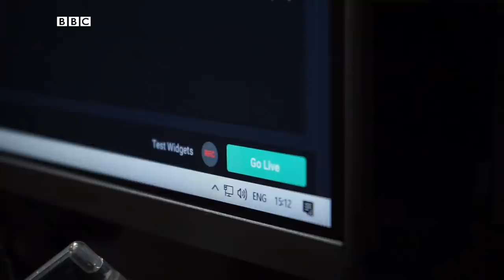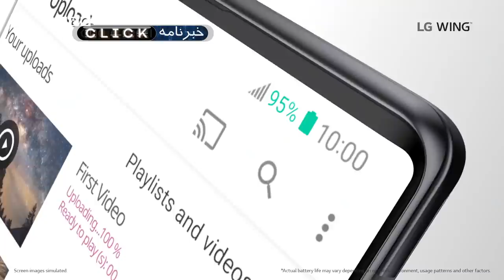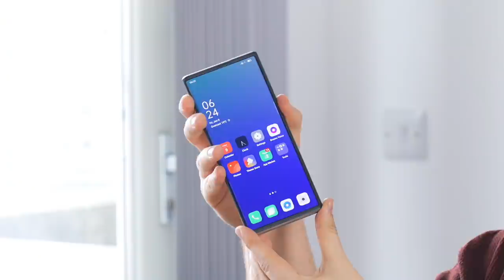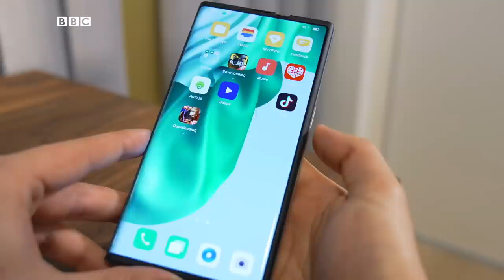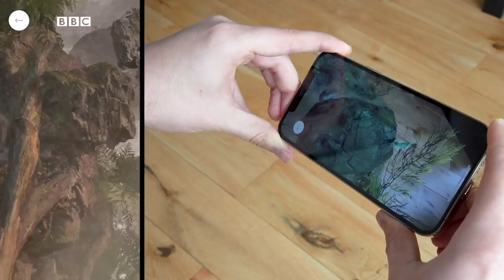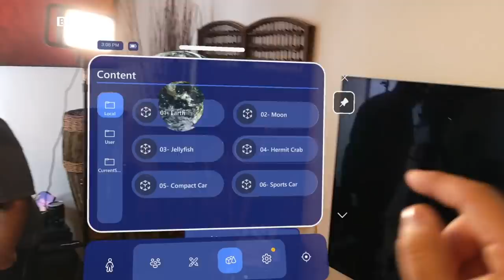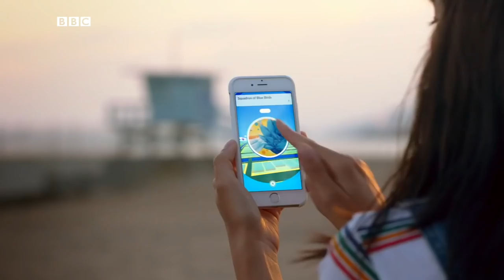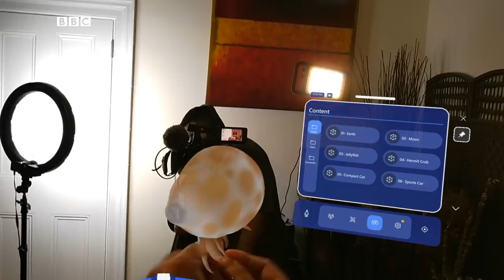ویدئوگیم برای سلامت روان انسان مفید است یا مضر؟ کلیک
این هفته در کلیک می‌بینیم که آیا ویدیوگیم‌ها برای سلامت ما مضرند یا مفید؟ نمونه آزمایشی یک گوشی لوله‌شو را بررسی می‌کنیم که تبدیل به تبلت می‌شود و با تجربه جدیدی از واقعیت افزوده همراه می‌شویم که تصاویر درجه یک را روی گوشی می‌آورد.